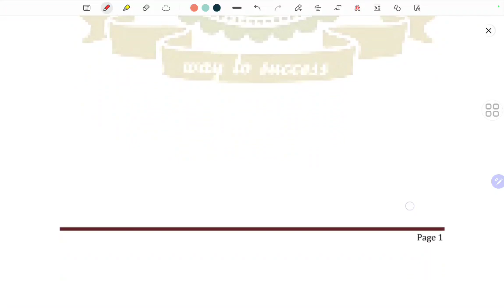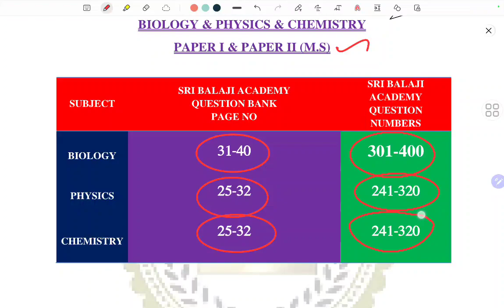💥ANSWER CHECK பண்ணுங்க💥TNTET QUESTIONS BANK